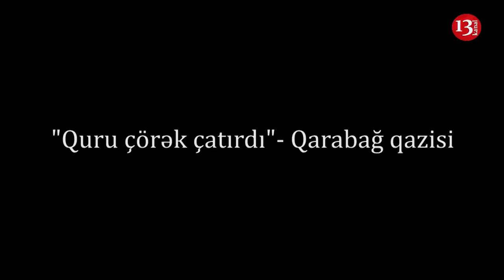"Elə bildim GÜLLƏ ÜRƏYİMDƏN DƏYDİ, ÖZÜMDƏN GETDİM, DEDİM ŞƏHİD OLURAM"-Qazi Vüsal Məmmədli